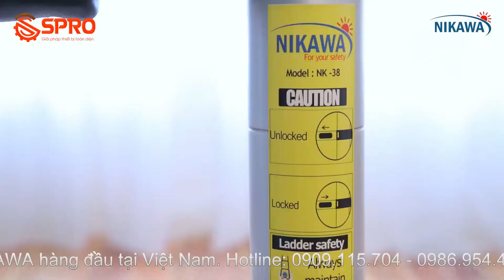Spro - Giới thiệu thang nhôm rút đơn NIKAWA - Đỉnh cao của sự chắc chắn, an toàn và tiện ích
Giới thiệu thang nhôm rút đơn NIKAWA - Đỉnh cao của sự chắc chắn, an toàn và tiện ích

Sản phẩm chính hãng, chất lượng hàng đầu, bảo hành tốt nhất tại

👍Like Facebook mới nhất của SPRO để cập nhật những video mới nhất, sản phẩm hot nhất hay những thông tin khuyến mãi của công ty tại SproStore

SPRO.VN - Kênh cung cấp thiết bị công nghiệp và dân dụng trực tuyến
Địa chỉ: 143 Bình Lợi (Nơ Trang Long nối dài), P13, Q. Bình Thạnh, TP Hồ Chí Minh
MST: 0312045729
Tư vấn viên bán hàng:

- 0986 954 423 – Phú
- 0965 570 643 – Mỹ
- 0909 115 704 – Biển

Từ khoá tìm kiếm:
- thang nhôm
- thang nhom
- thang nhôm xếp
- thang nhom xep
- thang nhôm xếp chữ a
- thang nhom xep chu a
- thang nhôm chất lượng tốt nhất
- thang nhom chat luong tot nhat
- thang nhôm giá rẻ
- thang nhom gia re
- mua thang nhôm tại tp.hcm
- mua thang nhom tai tp.hcm
- hướng dẫn sử dụng thang nhôm chữ a
- huong dan su dung thang nhom chu a
- thang nhôm cao cấp
- thang nhom cao cap
- thang nhôm nikawa
- thang nhom nikawa
- thang nhôm giá rẻ tại tphcm
- thang nhom gia re tai tphcm
- thang nhôm nikawa nk-26
- thang nhom nikawa nk-26